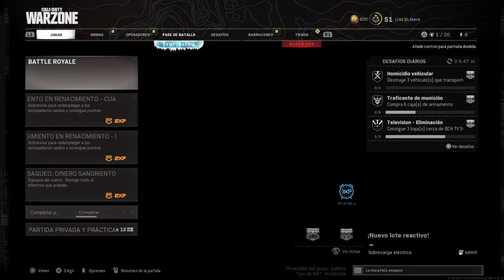Call of Duty®: Modern Warfare®_20210612234709